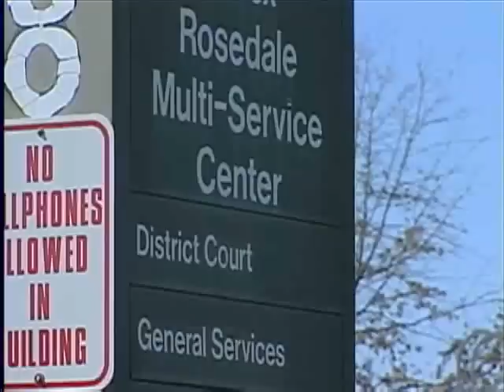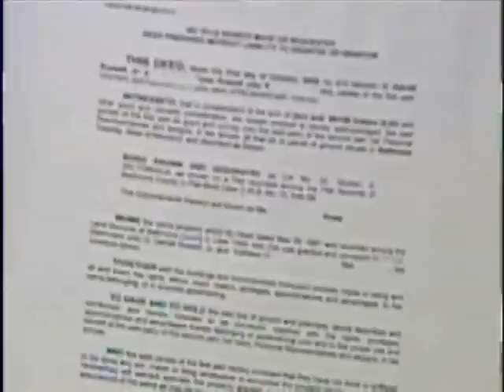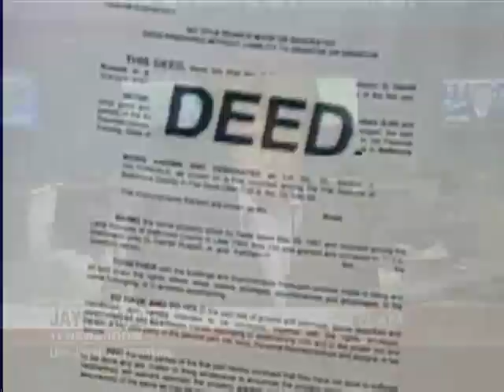Judge In Marriage Case Going Through Divorce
The 11 News I-Team has raised new questions about the Baltimore County judge who married a domestic violence suspect to his alleged victim.